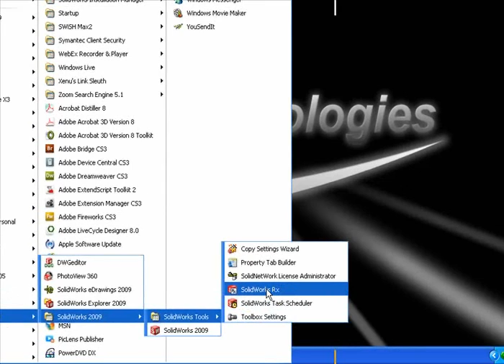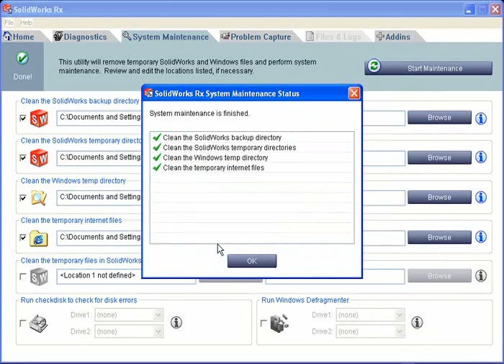System Maintenance using SolidWorks RX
Here is a tech tip from Rob Greer on using SolidWorks RX for system maintenance. The maintenance utility allows you to delete SolidWorks and Windows temp files and directories from multiple file locations with a single operation rather than going to all these location individually and manually deleting the files.